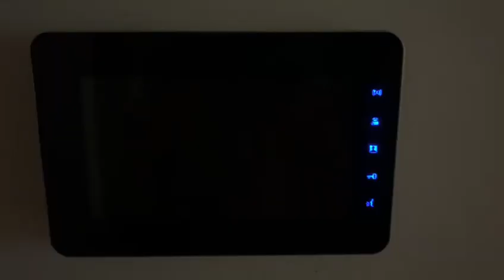Daniel Fang Abstract Film